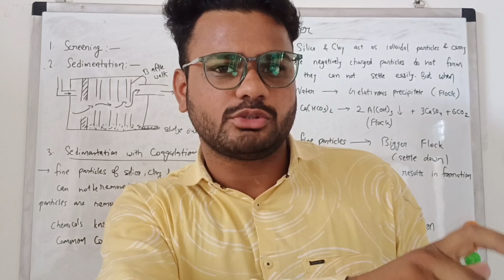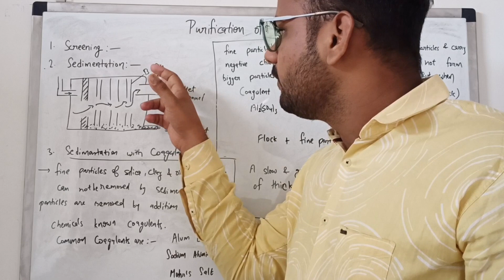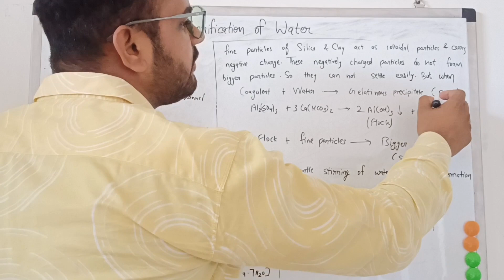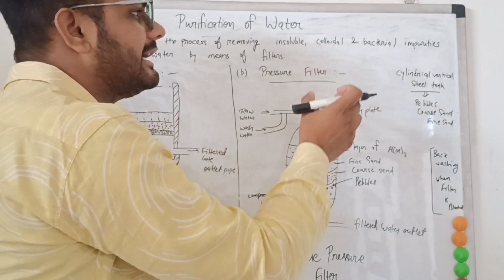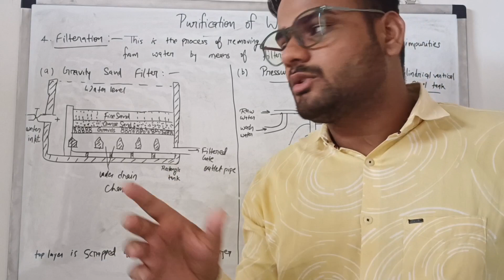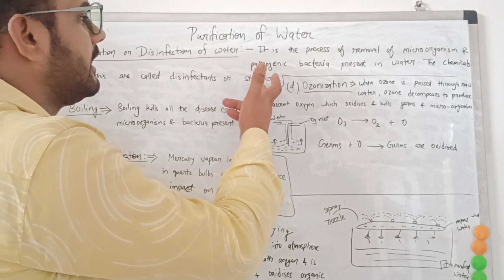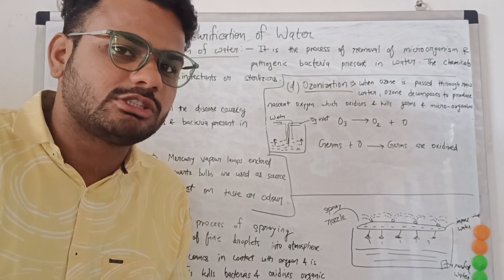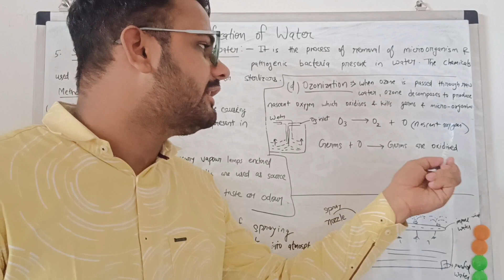Purification of Water | Screening, Sedimentation, Filtration, Disinfection of Water | Lec-7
Hi everyone In this video, we are going to see Purification of water in engineering chemistry in Hindi.
👉🏻Screening, Sedimentation, filtration, chlorination and disinfection of water in engineering chemistry